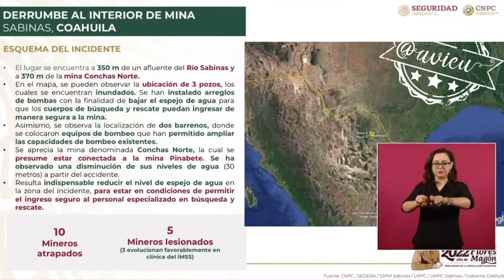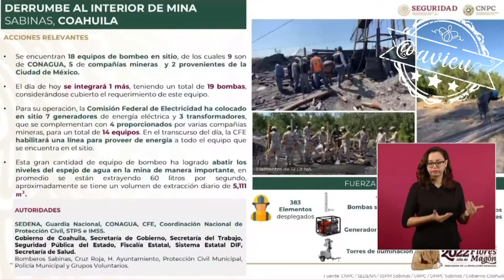🚨 Actualización del derrumbe de la mina en Sabinas, Coahuila:10 mineros atrapados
🚨 Actualización del derrumbe de la mina en Sabinas, Coahuila:
10 mineros atrapados,
30 mts de agua mantiene inundada la mina,
18 bombas de extracción (hoy llega otra),
383 elementos trabajan en el rescate,